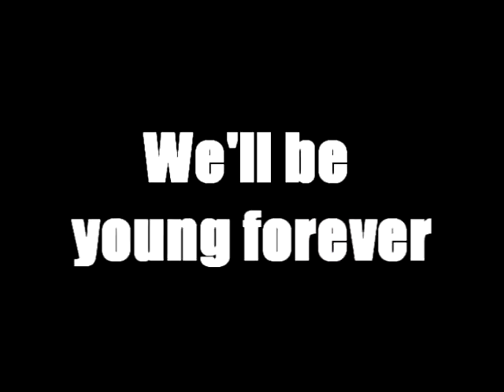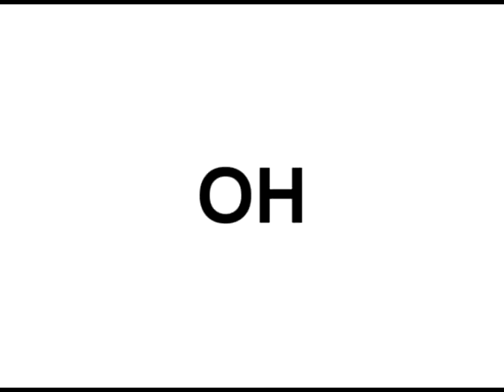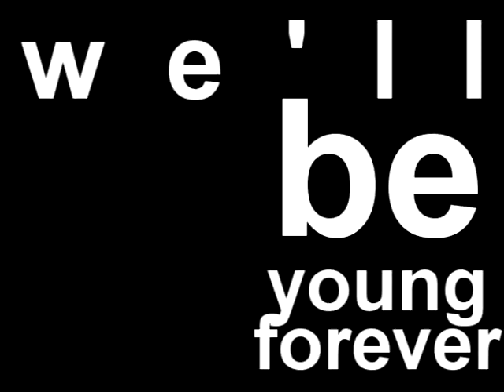The Ready Set - Young Forever Contest Entry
Hi! I'm Chelcie, and I decided to spend a week making this video for The Ready Set's user generated contest video. I hope you enjoy it, and leave comments/thumbs up if you like it!

If you liked it, watch it a bunch! The more views, the better I'll do! Thank you a whole bunch!

PS, some parts of this video used sections of performances that I didn't tape. Thanks to billboard.com and The Ready Set for some of the video pieces I included. Any videos or pictures from a concert at The White Rabbit in San Antonio, Texas, were taken by me. Thank you!